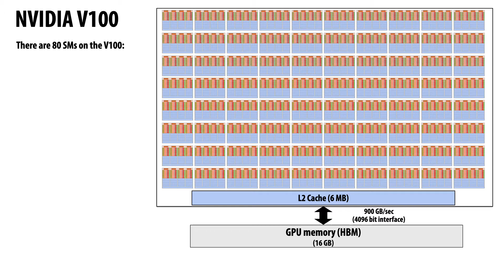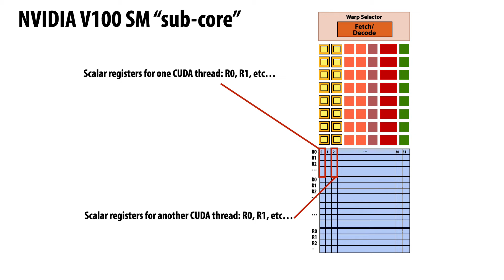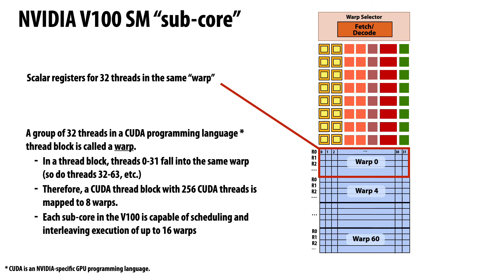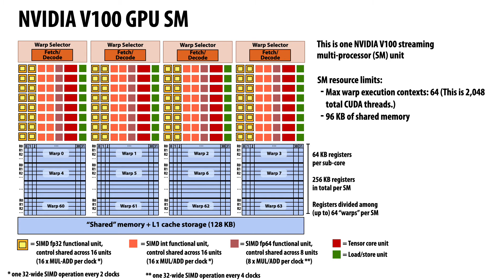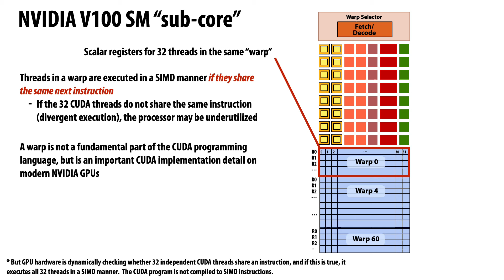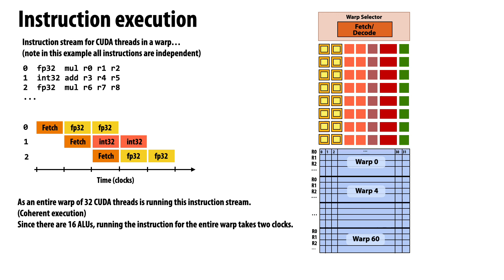Understanding the V100 SM